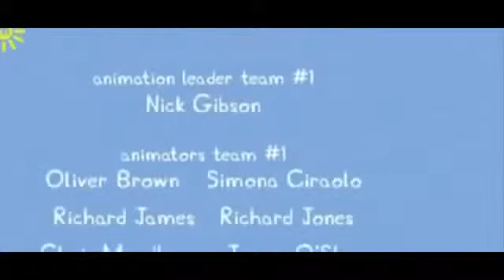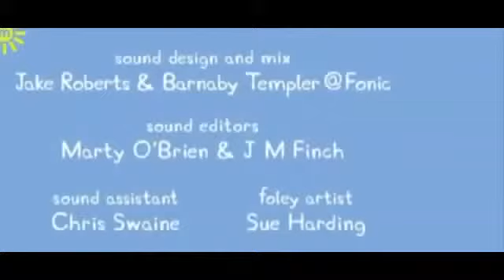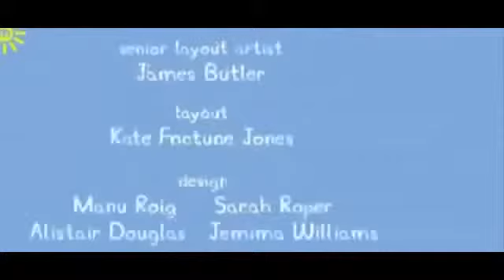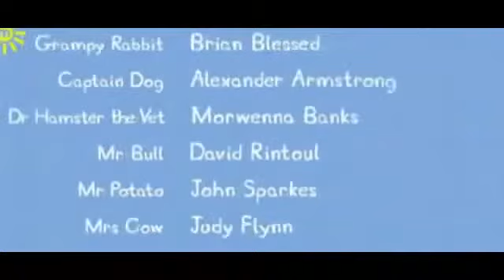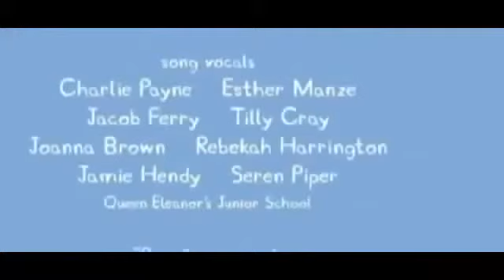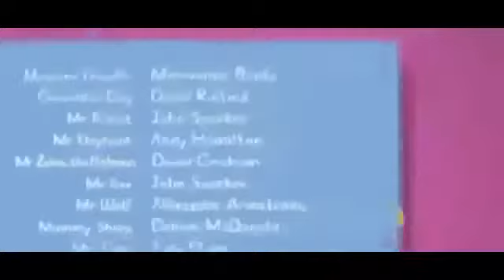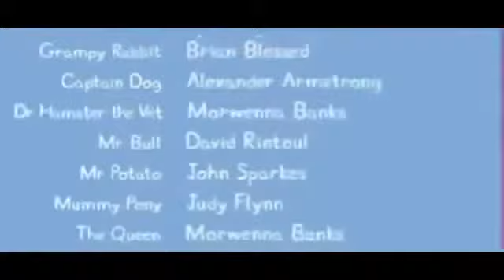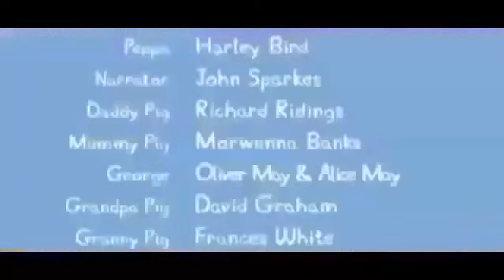Peppa pig en español | Свинка Пеппа на испанском | Peppa pig in Spanish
Peppa Pig (conocida en América Latina como Peppa) es una serie infantil de dibujos animados creada por Neville Astley y Mark Baker, creadores también de otras series como El pequeño reino de Ben y Holly. Esta serie fue estrenada el 31 de mayo de 2004 en el canal británico Channel 5. En España se emite desde 2011 por Clan y luego fue transmitida en Disney Junior. En Hispanoamérica su emisión empezó en 2006 en el canal Boomerang (en su etapa de renovación, cuando dejó de transmitir dibujos clásicos) hasta el año 2008, para Venezuela. Poco después, en el año 2013, se reemitió por el canal Discovery Kids, esta vez doblada en México para Latinoamérica, este redoblaje se realizó en Candiani Dubbing Studios. Todos los personajes tienen nombres de animales en inglés y la primera letra del nombre y apellido coinciden. Peppa Pig, Rebeca Rabbit, Danny Dog, Susy Sheep, Emily Elephant... Solamente hay unas excepciones: George Pig y Joy Kangaroo